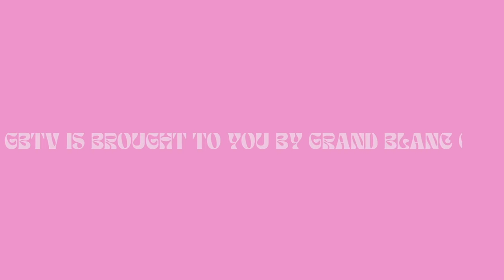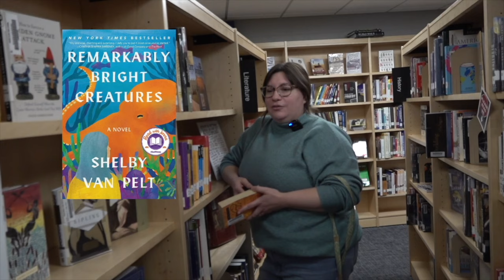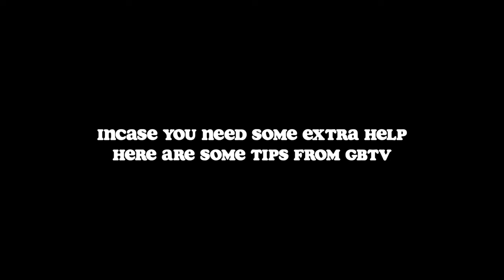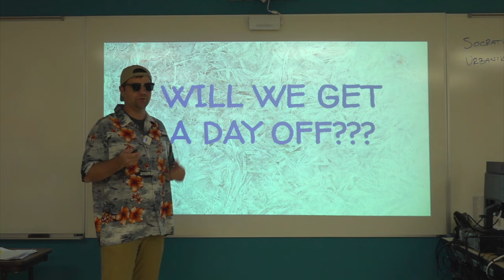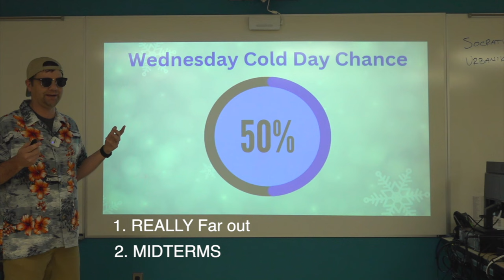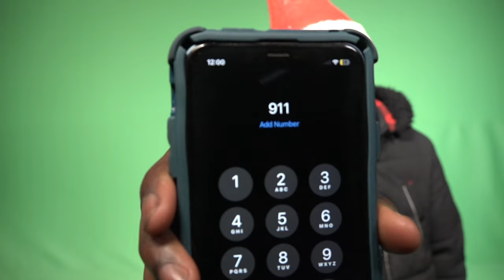FRIDAY SHOW! (EPISODE 16)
Happy Friday!!